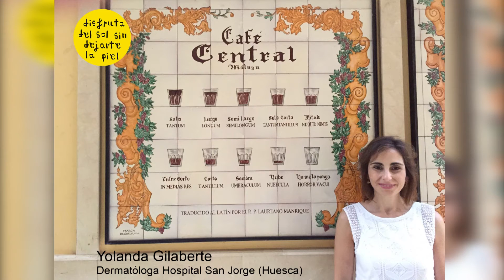Yolanda Gilaberte "Los beneficios de una taza de café" - Disfruta del Sol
¿Te apetece una taza de café para arrancar la mañana?
Yolanda Gilaberte, en su visita a Málaga nos contaba los beneficios de tomar una taza de café ☕ al día para nuestra salud.
¡Disfruta del sol, sin dejarte la piel!
Campaña de Fotoprotección y Prevención del Cáncer de Piel "Disfruta del Sol, sin dejarte la piel".  Dependiente del Hospital Costa del Sol (Marbella) Agencia Sanitaria Costa del Sol. Campaña de Fotoprotección y Prevención del Cáncer de Piel "Disfruta del Sol, sin dejarte la piel".  Dependiente del Hospital Costa del Sol (Marbella) Agencia Sanitaria Costa del Sol.